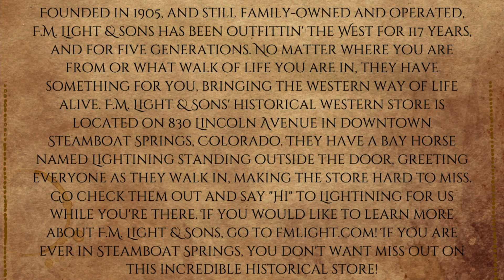Liberty with Liberty | Day 21 of the Horsemanship Challenge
I’ve been working on teaching Liberty some liberty work, and here’s what she’s been learning so far, as well as a run down on what I’ve been doing with Chester and Koda.

Founded in 1905, and still family-owned and operated, F.M. Light & sons has been outfittin' the West for 117 years, and for five generations. No matter where you are from or what walk of life you are in, they have something for you, bringing the western way of life alive. F.M. Light & Sons' historical western store is located on 830 Lincoln Avenue in downtown Steamboat Springs, Colorado. They have a bay horse named Lightining standing outside the door, greeting everyone as they walk in, making the store hard to miss. Go check them out and say "Hi" to Lightining for us while you're there. If you would like to learn more about F.M. Light & Sons, go to fmlight.com! If you are ever in Steamboat Springs, you don't want miss out on this incredible historical store!

Also, we have a lot of exciting things coming up! In the next couple weeks we should hear if I was accepted into the Fort Worth Extreme Mustang Makeover, and on April 15th, we should hear about the Meeker Mustang Makeover. If I am accepted into those, we will be picking up mustangs on April 30th and May 13-14th. I hopefully will be doing a mustang gentling series with those horses. I think it will be really great for a series because they are 100 day competitions and one will be a 1-2 year old for halter showing and the other will be a 3 year old for starting under saddle. They are going to be random draw so I have no clue what I am getting besides that they are untouched mustangs, their ages and the 3 year old will be from Sand Wash Basin here in Colorado. Gender, color, build, height, personality, etc. are all unknown. I could get a plain chestnut, or I could get the most beautiful blue roan. I could get a tall sport horse type or I could get a short stalky cowhorse type, or I can get a ponystang. Who knows?! Whatever they put in the trailer is what I will train, so it’s a big mystery, which I think it is really cool because it really tests my own versatility. I’m really excited for mustangs this year!

Also, go over to the Prairie Diamond Horsemanship Facebook and Instagram pages and give those a like and a follow.